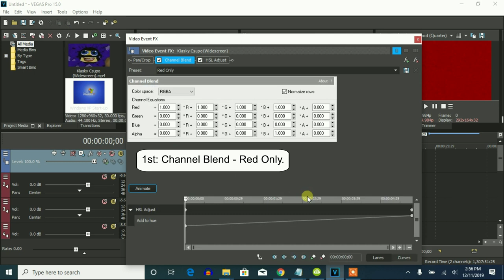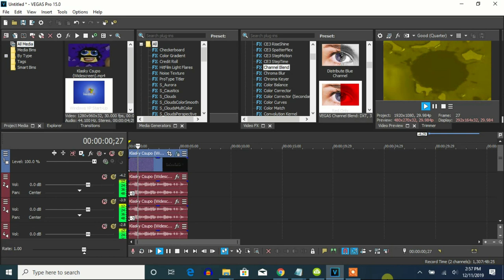How To Make HuE cYcLe OnLy On Vegas Pro (New Effect)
Made on ‎Thursday, ‎December ‎12, ‎2019, ‏‎2:49:29 pm to today on ‏‎‎Monday, ‎December ‎16, ‎2019, ‏‎12:46:37 am

Let's make a new effect called HuE cYcLe OnLy on Vegas Pro.